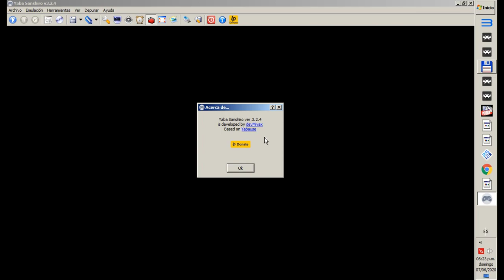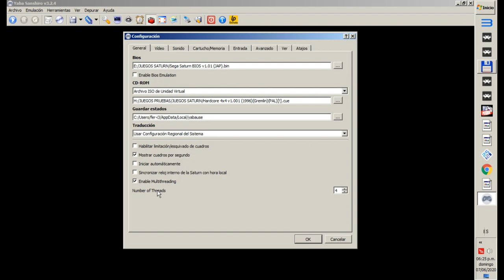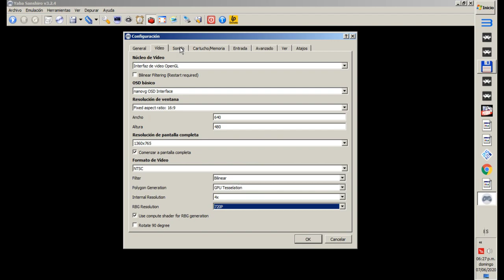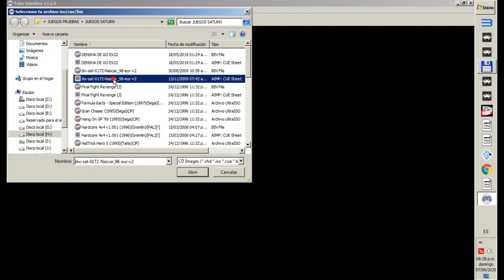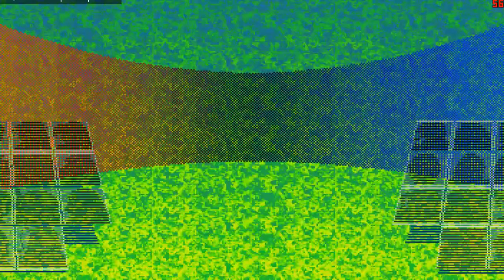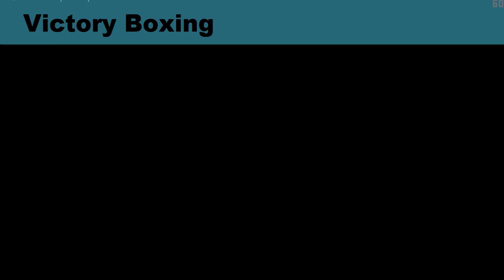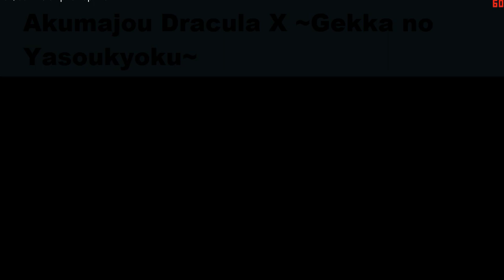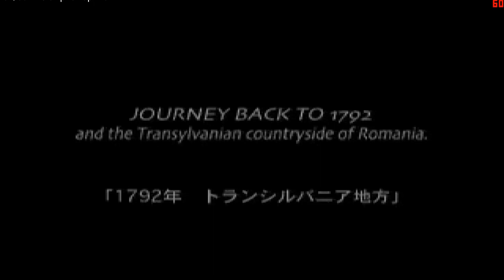YABA SANSHIRO 3.2.4 - 46 GAMES TEST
Hola amigos!
Este domingo tenia ganas de hacer una mega prueba de la nueva versión del emulador Yaba Sanshiro hoy por hoy el mejor emulador de la consola de Sega la Saturn.
Ojala les guste el video que me costo con edición incluida 12 horas de trabajo.

Cuidence del Covid-19 y nos vemos en el proximo video!!